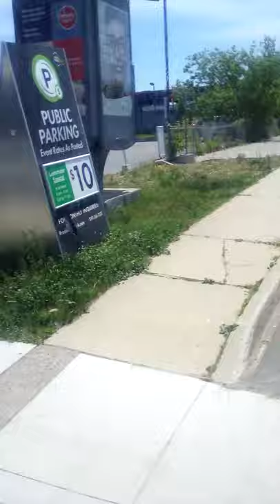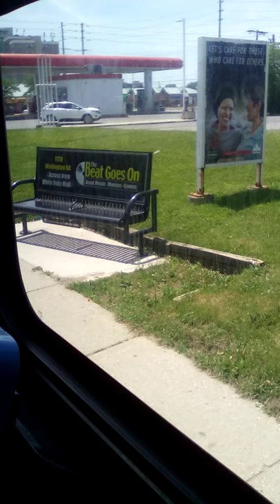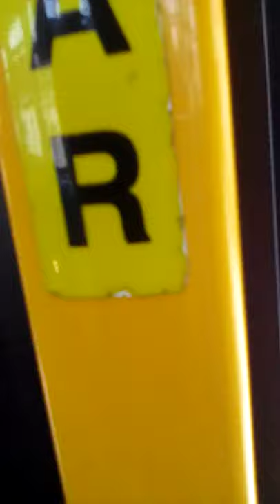London Ontario Transit Commission Route.13 Wellington South. Bound to White Oaks Mall Via. Downtown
my original beginning origin point was Richmond and Central, ave. but, I started the video late so beginning in front of the Old London Health Unit Building.